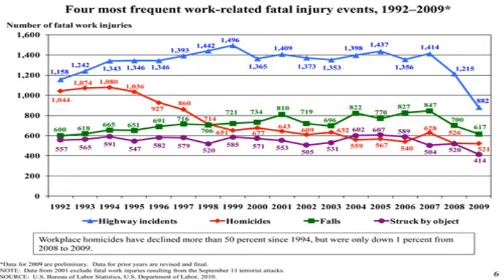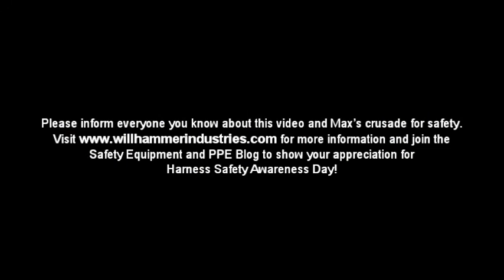National Harness Safety Awareness Day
S.O.S...Urgent...Maximus Willhammer is on a Crusade to create a National Harness Your Safety Awareness Day.
   Challenging manufacturer's of 'PPE' or personal protective equipment to meet for annual presentation of the use of their products along with demonstrations of their equipment in worse case scenario's that commonly lead to fatalities.
   These will be turned into You Tube videos that can be used by companies, and people around the world as training video's.
   Believe it or not, there is very limited training available to the majority of workers around the world, currently only jobs accompanied with Civil Services, and Union's have the availability of specific training.
    Workers should have one day a year in which we collectively take time to learn about the hidden dangers that lurk with in our jobsites accompanied by hands on training for workers with in their own environment.
   On average 17 people die, and 650 people are injured in falls a day from their work space just in the U.S. let us set an example for the world to follow.
Please Forward this Video, and join my Crusade!